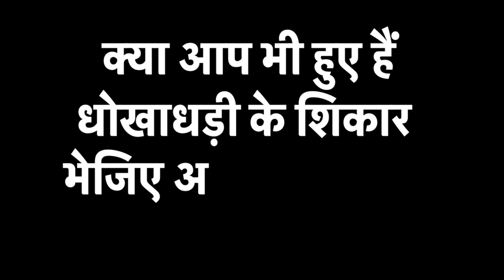Sushant की मौत पर अरुण यादव का बयान अनुचित- Manoj Jha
बॉलीवुड अभिनेता सुशांत सिंह राजपूत के मौत के बाद से सियासी पारा भी गरम हैं, जहां कई राजनेता इसपर अब तक अपना पक्ष रख चुके हैं. ऐसे में अब बिहार के राजद विधायक अरुण यादव ने सुशांत सिंह राजपूत की मौत पर कड़ी प्रतिक्रिया दी है. उन्होंने कहा है कि सुशांत सिंह राजपूत अगर राजपूत होता तो वो कभी सुसाइड नहीं करता.